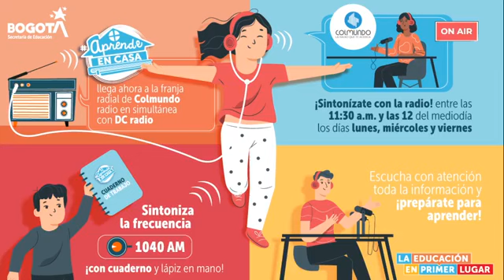AprendeEnCasa Colmundo Radio - Secretaría de Educación del Distrito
Emisión 16 - Radio: Sistema hídrico y biodiversidad.